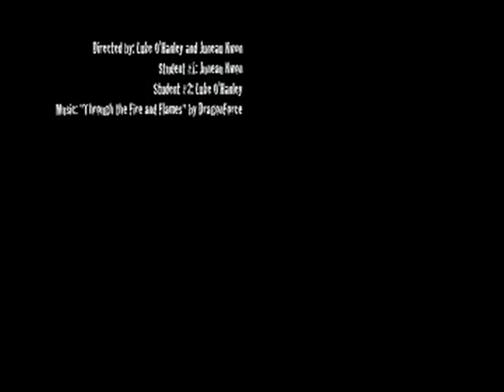Guitar Hero Ad-Luke and Juneau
A Guitar Hero commercial filmed in the Television Productions class at Lexington High School.